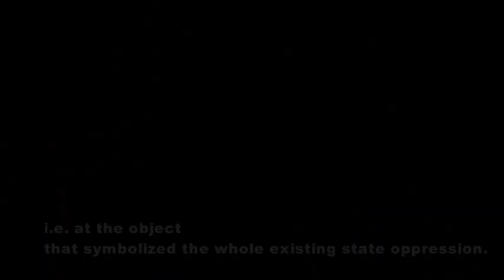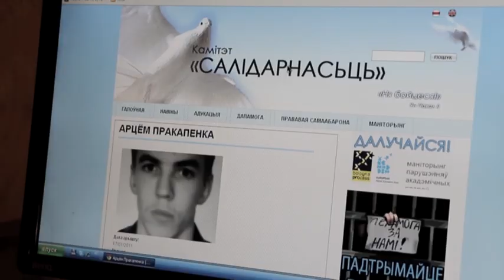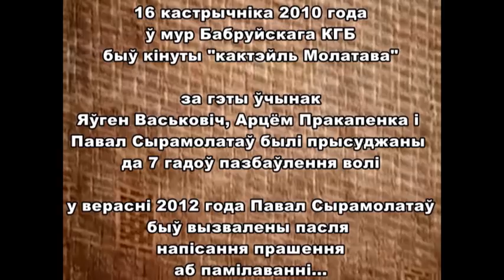Беларускі мур: "бабруйская" справа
У інтэрнэце выкладзены міні-фільм "Беларускі мур", прысвечаны так званай "бабруйскай" справе.  Аўтары стужкі спрабуюць высветліць сапраўдныя матывы ўдзельнікаў  дэманстратыўнай атакі на мур бабруйскага КГБ 16 кастрычника 2010 году. Фільм належыць да сэрыі "Хроніка суднага часу", якая прысвечана беларускім палітвязням.